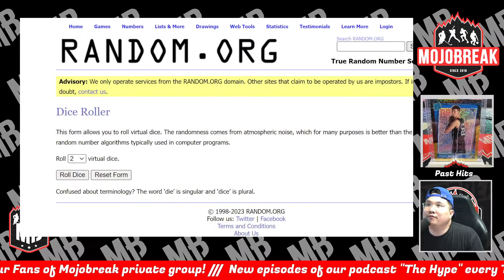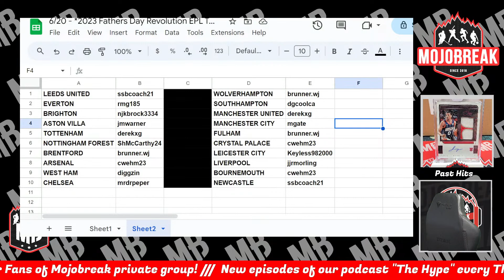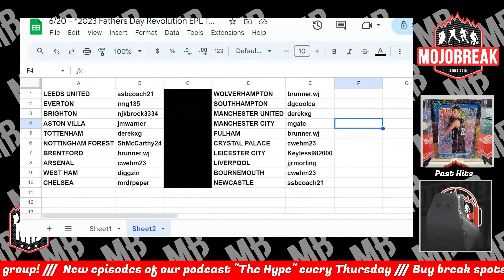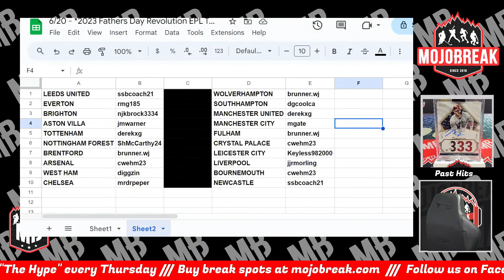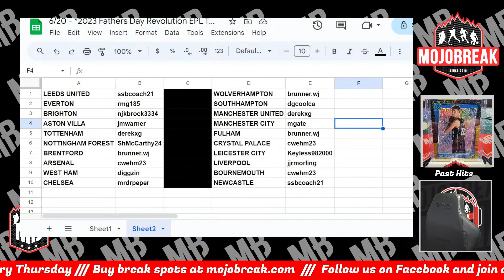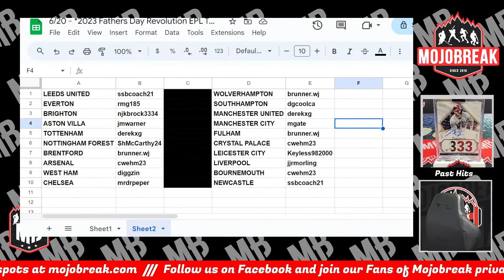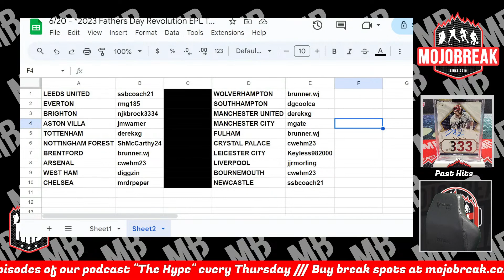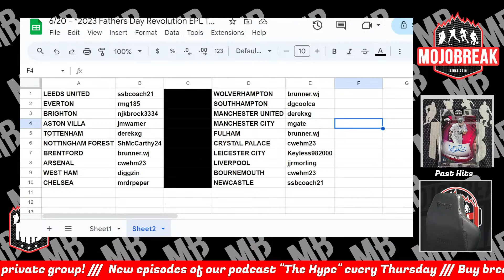Draw Results - 2023 Fathers Day Revolution EPL Tmall 8 Box Case Break RT #2 - 06.20.23